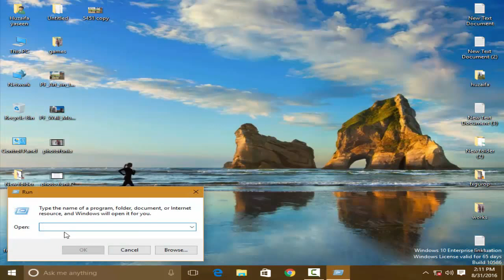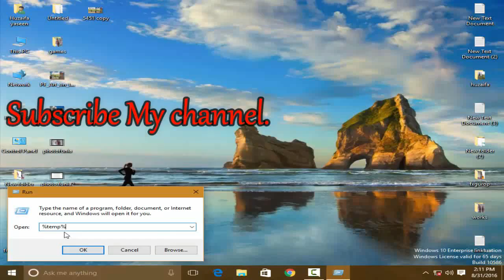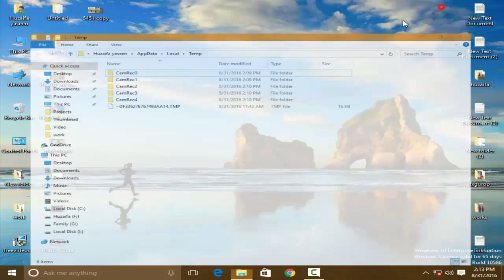How to Delete corrupted files on your computer / unused file on your computer. - Episode 2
Welcome to Best 4 You Tutorial " Back to Basic "
Your are watch all Episode Click The Link.
Describe Corrupted file's / unused file's.
           We are Uninstall Software's But the software completed uninstall but the some file of the cannot delete.
In This Video, I am Going to Show " How to Delete corrupted files on your computer / unused file on your computer ".